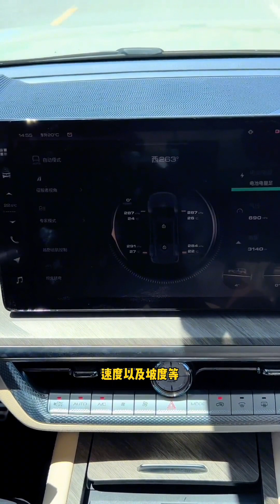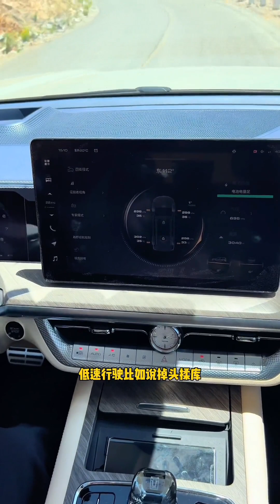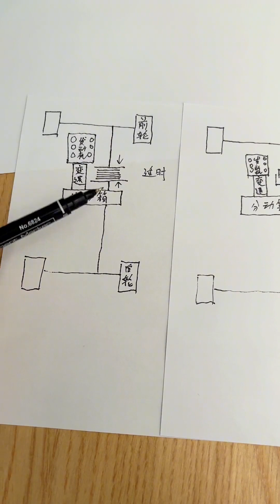坦克500四驱系统 汽车人共创计划#记录真实生活